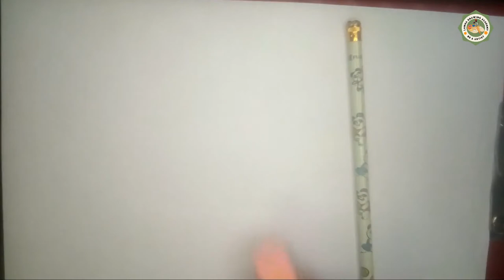How to draw Magpie step by step | Weather Changing Effect on Magpie Bird Color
How to draw Magpie

This is a drawing academy Named Lamha Drawing Academy where you can easily learn different printing hacks. Learn how to draw realistic figures and portraits from life in the Life Drawing Academy. This drawing academy review helped you to perfect your skills and to draw things faster. Learn how to easily draw some different scenery that's we are called drawing academy scenery. The Drawing Academy is an online Drawing platform and Art Community, where you can learn how to draw in the comfort of your home.Learn to Draw with Easy Step by Step that's what we called easy drawing.  Pencil drawing for beginners step by step full tutorial and it's called easy drawing with pencil. To help you get started drawing, here are some super helpful drawings for beginners' techniques and sketch drawing easy is one of them. Cool Girl Drawing Ideas and References. These easy girl drawing ideas are great drawing references if you're looking for something simple to recreate.Here is where you'll find every single on of our how to draw lessons! It's a massive drawing library! You'll find lessons for young and old kids. Here are some simple, easy, whimsical drawings to try out in your sketchbook next. Whether you are bored or trying to work on your drawing skills – I hope you find some little, inspiring doodles to make your day a bit brighter. Best Hyper Realistic Paintings ideas that help you to draw some awesome realistic picture.
Note: I am inspired by Farzana  that means Farzana Drawing academy